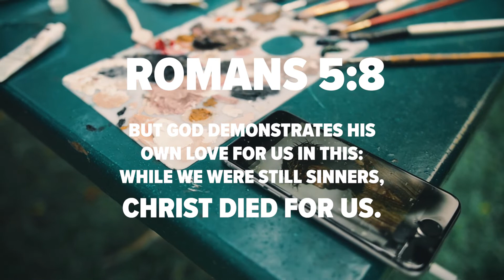Crown of Thorns - By Harry Barden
Here it is our new video. Crown of Thorns!!

This painting, done by Harry Barden, is a beautiful artwork depicting Jesus at a stage of great suffering. Before this he had been whipped and mocked by the Jewish leaders and his own people. People who he had loved and cared for his whole life. Claiming to be king of the Jews the soldiers placed a crown of thorns on his head in mockery of his kingship which they believed would end at his death on the cross.

However, three days later Jesus' tomb was empty, the stone was rolled away, he had risen and defeated death. He then appeared to his 12 disciples and to many others. It is only because he defeated death and lived a perfect life that we can have faith in him as our Lord and Saviour.

You see, at just the right time, when we were still powerless, Christ died for the ungodly. Very rarely will anyone die for a righteous person, though for a good person someone might possibly dare to die. But God demonstrates his own love for us in this: While we were still sinners, CHRIST DIED FOR US. (Romans 5:6-8)

Christ did not go through this ordeal so that you could ignore him. He went through it so that you could be saved from your wrongdoings and from death. The one thing that everyone is so afraid to talk about Christ defeated, and now we do not need to fear it because for those who believe and trust in Christ, our destination is secured.

Artist: Harry Barden
Spoken: Justin McLean
Written: Nick Bishop
Filmed & Edited: Geoff Parker and Tim Emamooden